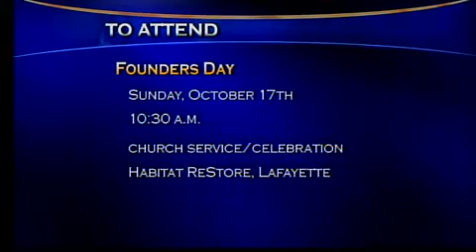Habitat for Humanity c e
Doug Taylor from Habitat for Humanity explained that Habitat Lafayette will be celebrating 25 years this weekend with a Founders Day Celebration.